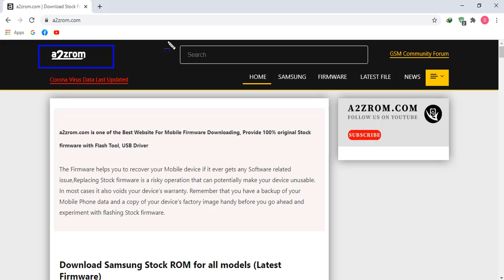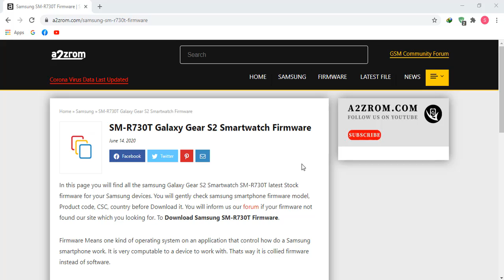How To Download Samsung SM-R730T Galaxy Gear S2 Smartwatch Stock Firmware (Flash File)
How To Download Samsung SM-R730T Galaxy Gear S2 Smartwatch Stock Firmware (Flash File) For Update Android Device